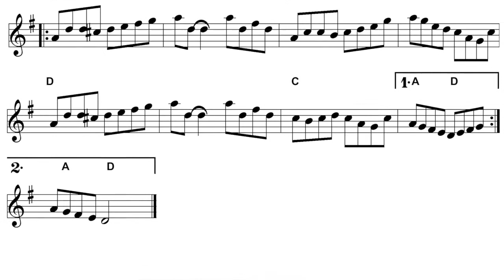Penny Candle/ Holly Bush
Each of these reels was composed by button accordionists. The first one is by Paddy O'Brien(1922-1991) from Nenagh in Co. Tipperary. It can be found in an excellent book of his music "The Compositions Of Paddy O'Brien". The second reel is by Finbarr Dwyer(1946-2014), from Co. Cork. In both cases their prolific output of composing has in no way diminished the quality of their work.